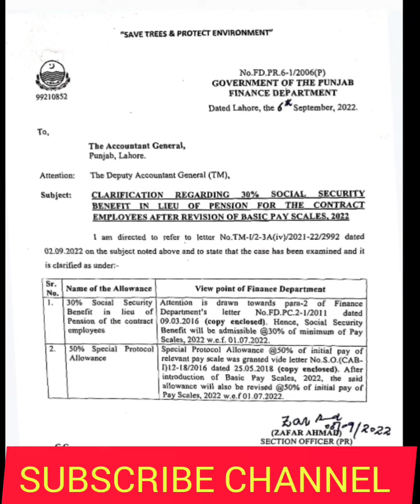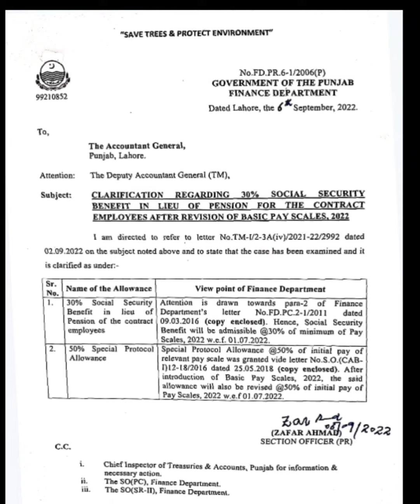Finance Department allowed social security benifits SSB at pay scales 2022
The clarification has been issued by the Finance Department on 6th September 2022  for 30% Social Security Benefit (SSB) in lieu of pension for the contract employees after revision of Pay Scales 2022.